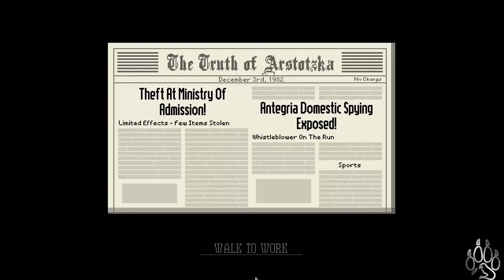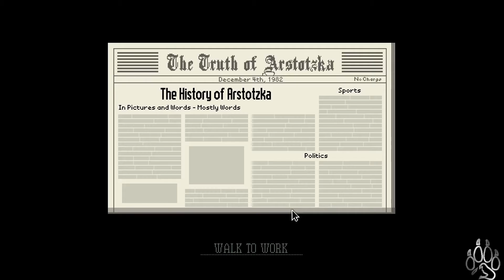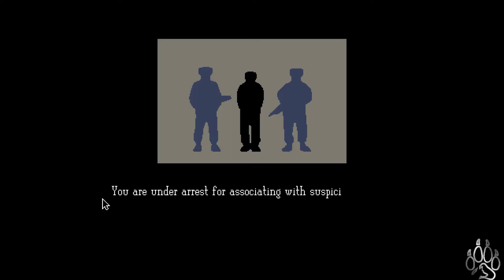Papers, Please | Episode 5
Glory to Arstotzka! Welcome to the greatest game in motherland. Papers, Please will take us on a journey of discovery of serving the greatest country in the world. Or Else. My favorite series that I have recorded to date and I hope you all enjoy it as well.

Come See Ella, Beast, Layla, Ezi, King, Willow and Cloud!!!